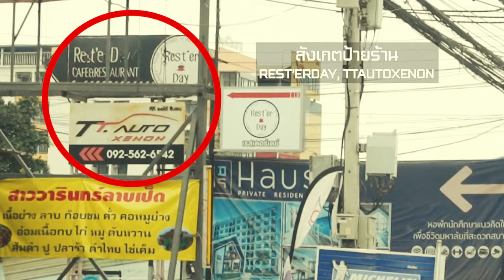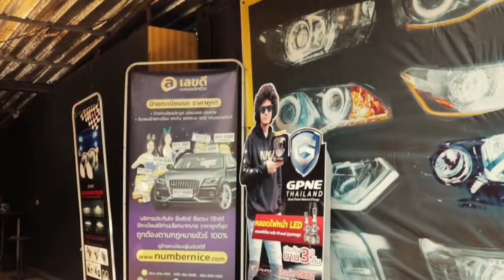UPDATE เส้นทาง Ttautoxenon สาขารังสิต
🔱 TTAutoxenon อันดับ 1 เรื่องไฟรถยนต์ 🚘
ศูนย์บริการมาตรฐาน คุณภาพสูง ครบวงจร
ครบทุกความต้องการ จบที่เดียว
☑️ สินค้าดีมีคุณภาพ ได้มาตรฐานสากล
☑️ ช่างผู้ติดตั้งมีความเชี่ยวชาญสูง
☑️ สินค้ารับประกันทุกรายการ
☑️ บริการประทับใจ ใส่ใจทุกรายละเอียด
☑️ บริการหลังการขายที่ยอดเยี่ยม
☑️ มีศูนย์บริการรองรับถึง 9 สาขา

🗣 ปรึกษาฟรี ทดลองแสงไฟได้ฟรี